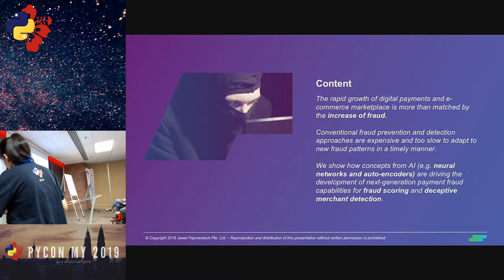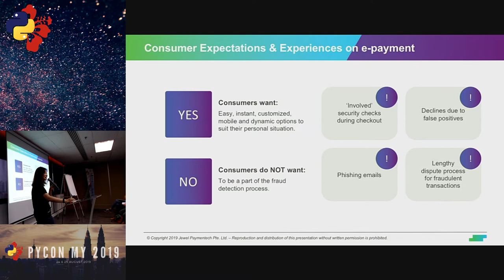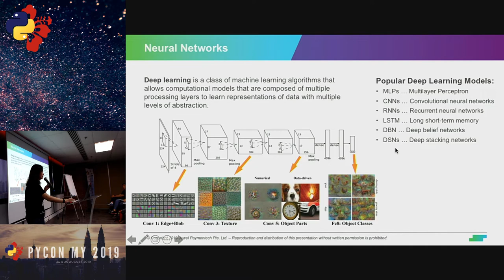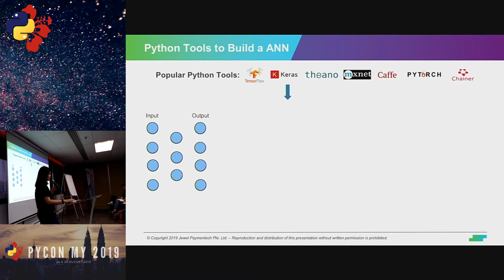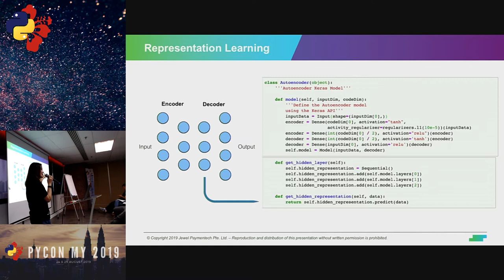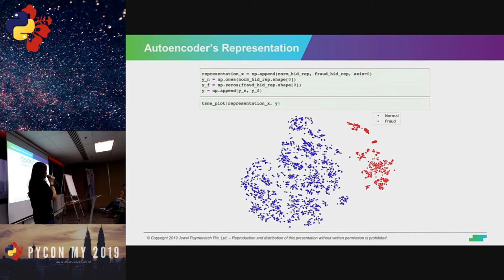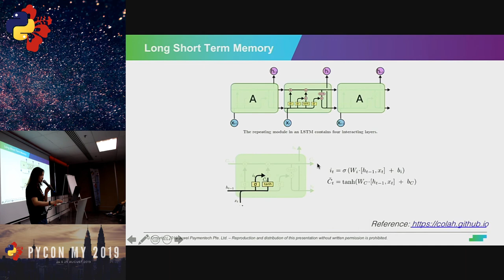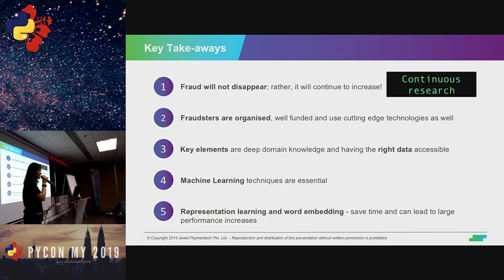PyCon Malaysia 2019 - Financial Risk Management